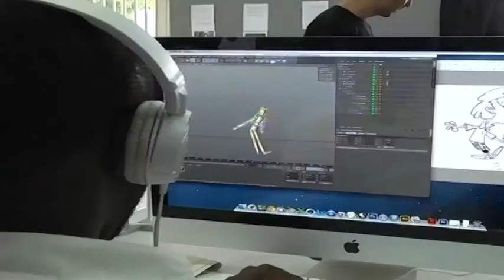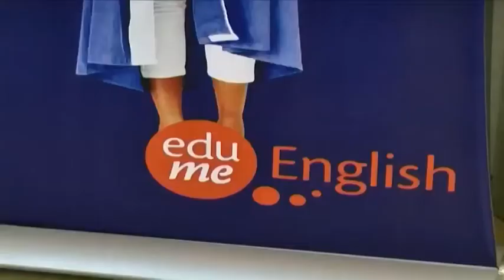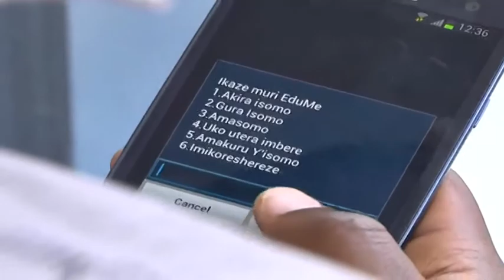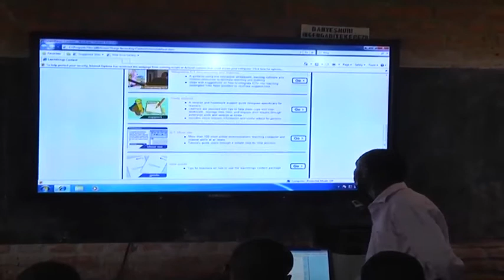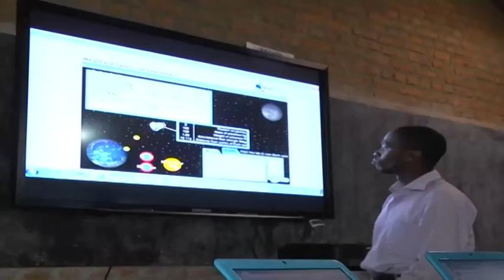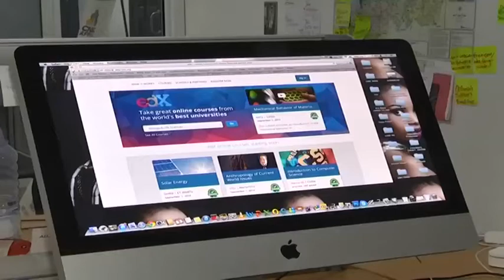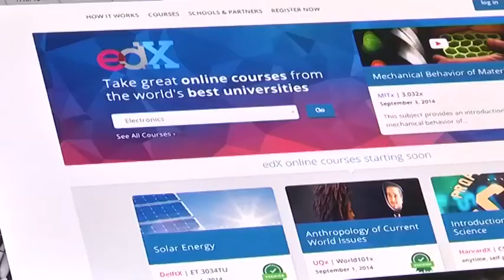Education a key factor to Rwanda's transformation agenda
Education is a key to Rwanda's transformation agenda. The ministry of education is at the centre of this, aiming for equitable access to quality education in the country. In today's episode we look at the role ICT has played in the education sector here in Rwanda and what exactly is being done to match it to the required skills in the marketplace.